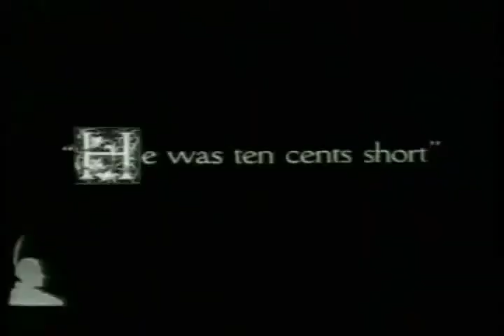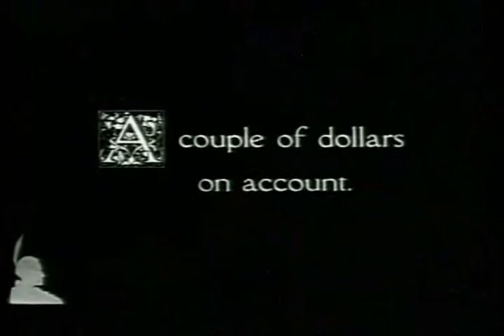The Immigrant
Charlie is an immigrant who endures a challenging voyage and gets into trouble as soon as he arrives in America.